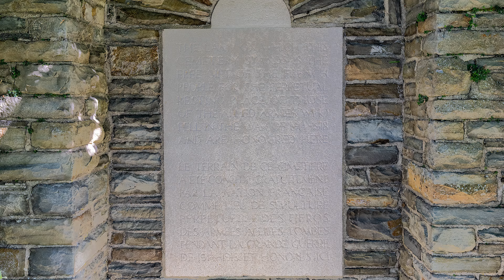Douchy-lès-Ayette British Cemetery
Douchy-les-Ayette was in German occupation from October, 1914 to the 21st March, 1917. In March, 1918, the enemy advanced as far as the Communal Cemetery, and held it for a few days. The village was never completely evacuated by the inhabitants. It contained a German Cemetery of 380 graves, now removed.

The British Cemetery was begun in August and September, 1918, by the 3rd Division Burial Officer; and the 81 graves then made are scattered among eight Rows in what are now Plots II and IV. It was enlarged after the Armistice by the concentration of graves from the battlefields of Arras and the Ancre and from other burial grounds.

There are now over 700, 1914-18 war casualties commemorated in this site. Of these, nearly one-third are unidentified and a special memorial is erected to an officer of the Lincolns believed to be buried among them.
Certain graves in Plot I, Row A and B, identified collectively but not individually, are marked by headstones bearing the additional words: "Buried near this spot..."
The Cemetery covers an area of 2,418 square metres and is enclosed by a rubble wall.

The pictures shown here were taken on 14 July 2024 using a Sony A7R IV camera body and Sony FE16-35mm GM and Laowa 10mm F2.8 Zero-D FF lenses.

The music is Anton Bruckner’s Os Justi as performed by Tenebrae.

The trench map is courtesy of the National Library of Scotland.